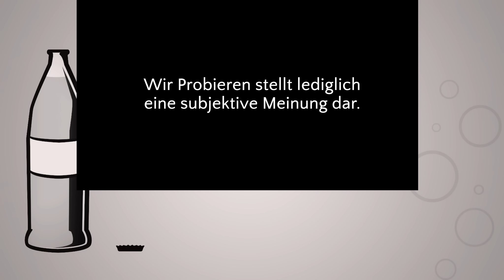Wir Probieren #136 Monster Java Kona Cappuccino